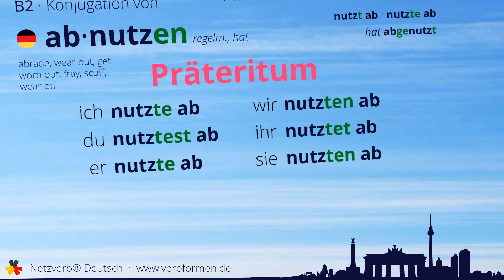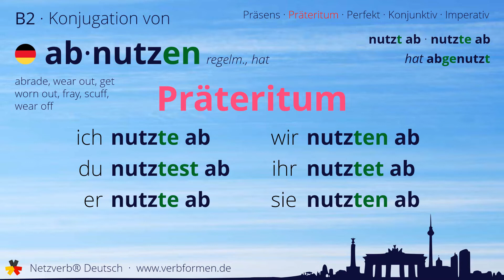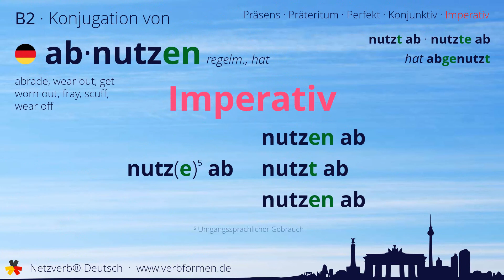Konjugation des Verb „abnutzen“ - alle Zeitformen lernen, Übersetzung, Tutorial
Konjugation des deutschen Verb „abnutzen“ in allen Zeitformen lernen. Präsens, Präteritum, Konjunktiv, Imperativ und Perfekt des Verbs abnutzen mit Grammatik und Übersetzung. Tutorial bzw. Lernvideo zum Lernen des Verbs abnutzen.

00:00 Einleitung
00:17 Stammformen
00:27 Präsens
00:42 Präteritum
01:07 Perfekt
01:27 Konjunktiv I
01:44 Konjunktiv II
02:00 Imperativ